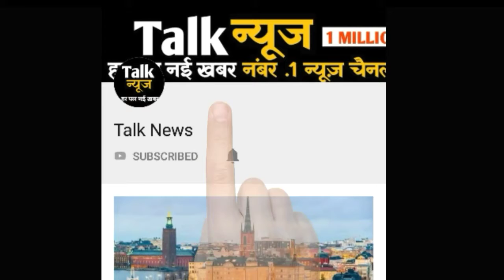कसौटी जिंदगी की-2' के किरदारों पर एकता ने लगाया विराम